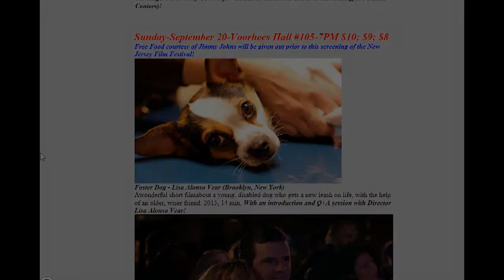NJ Film Festival Promo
The Rutgers Film Co-Op, as well as the Department of Cinema Studies, brings you the 34th annual NJ Film Festival!